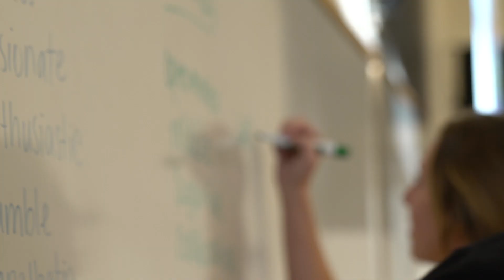Path to Purpose - Sara Thompson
As a student, Sara was instrumental in helping establish the initial framework and philosophy of the Illinois Leadership Center. Leveraging that experience and her Gies Business education, she has established her career as a leadership consultant who supports people in creating lives based on meaning and purpose.